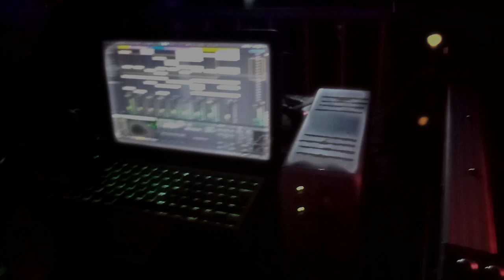MadmatiK LIVESET @ TEKNO SMASH Antwerp Belgium 29-02-2020